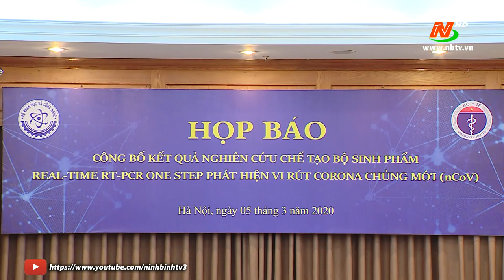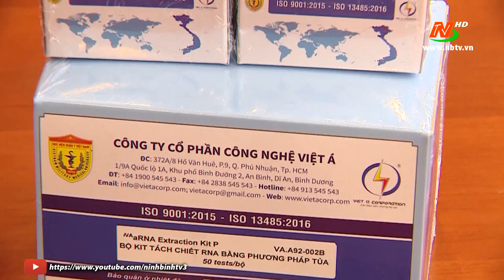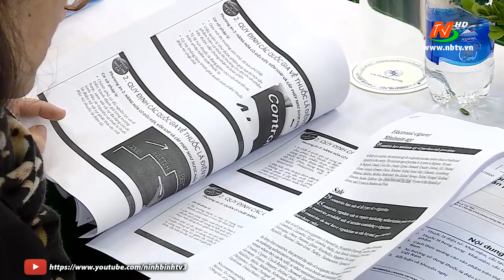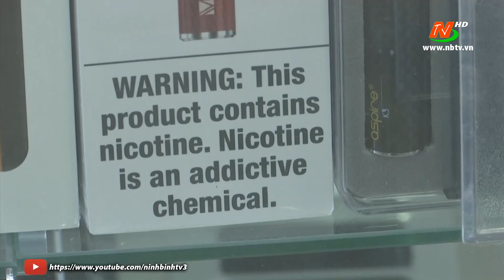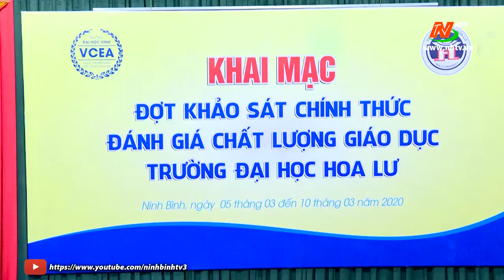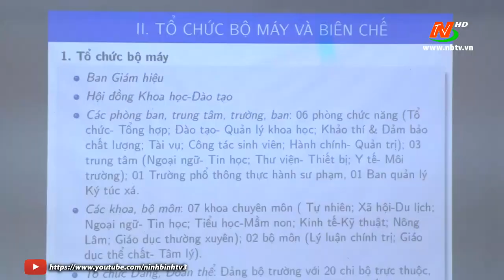Thời sự Trưa NinhBinh TV - 06/03/2020